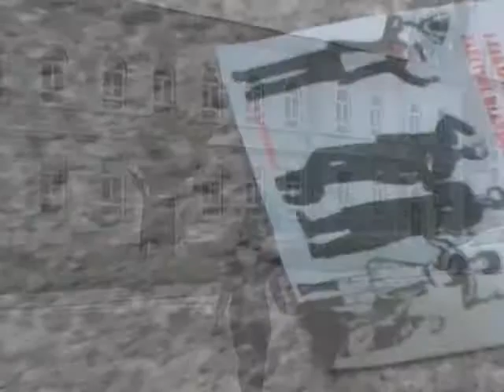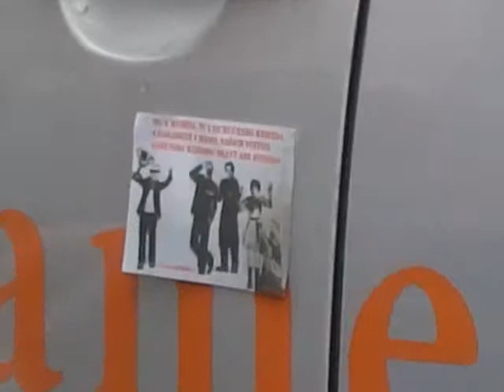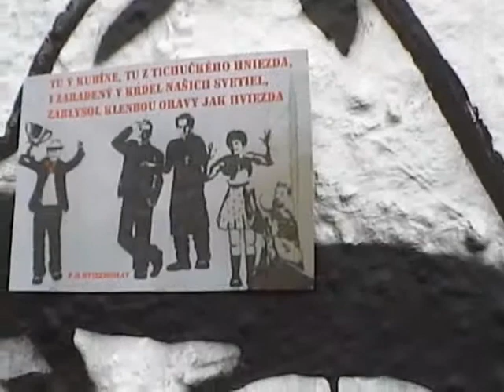Hviezdoslav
Lenka Hánová / propagačné výtvarníctvo / maturitná práca 2013